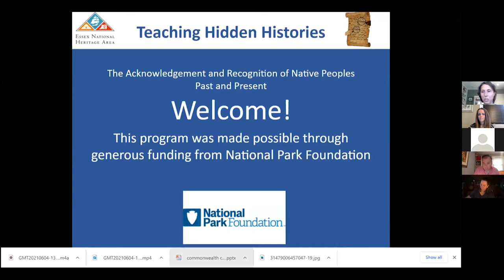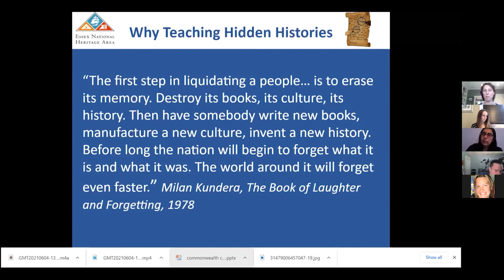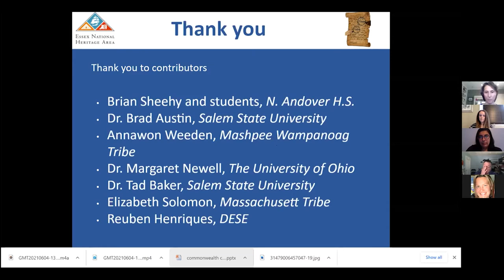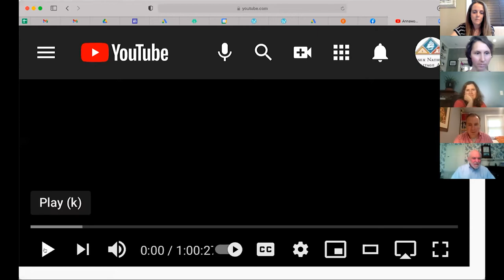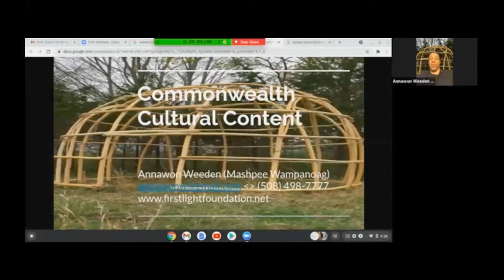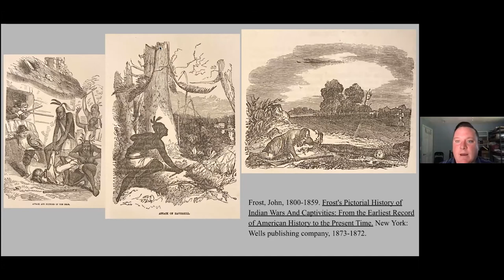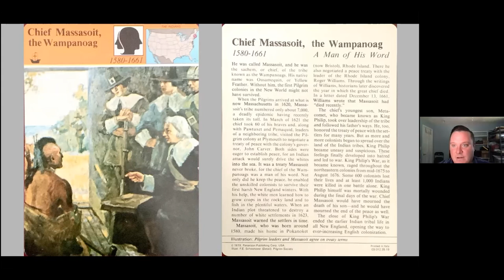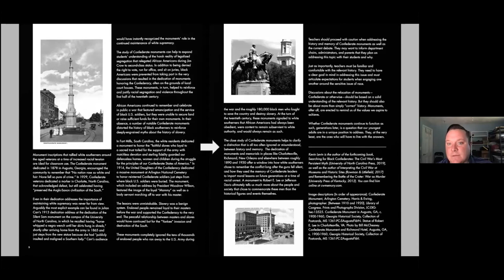"Teaching Hidden Histories" Workshop 3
WORKSHOP 3 of Essex Heritage's "Teaching Hidden Histories" workshop series. Entitled "The Acknowledgement and Recognition of Native Peoples Past and Present".

Recorded on Saturday, June 5, 2021.